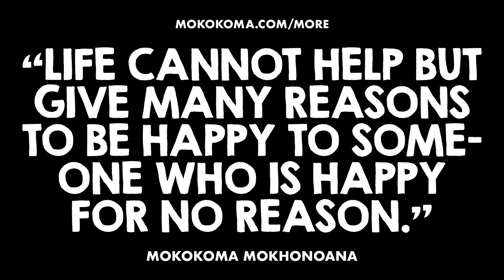APHORISM 920 • DO YOU DISAGREE?👂🏾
“Life cannot help but give many reasons to be happy to someone who is happy for no reason.” — @Mokokoma Mokhonoana